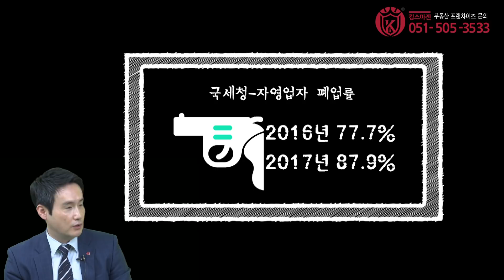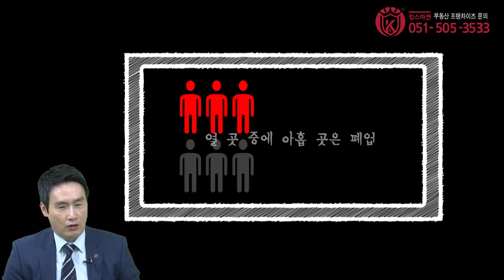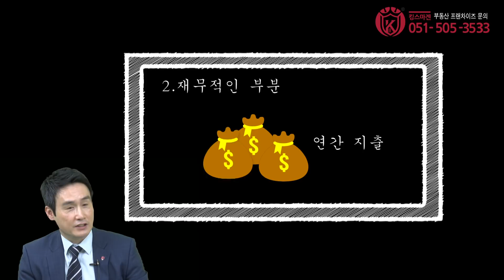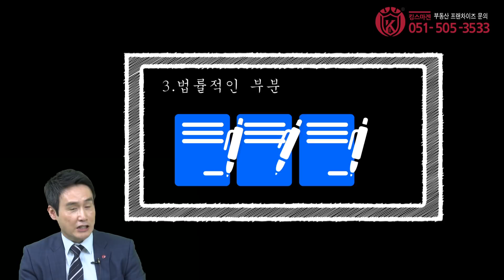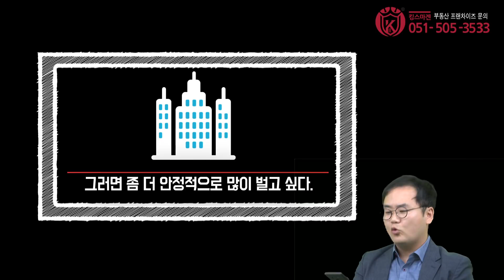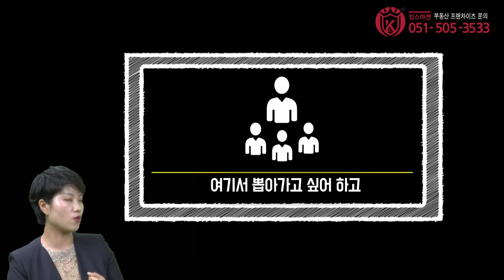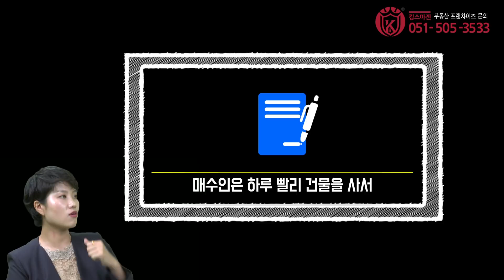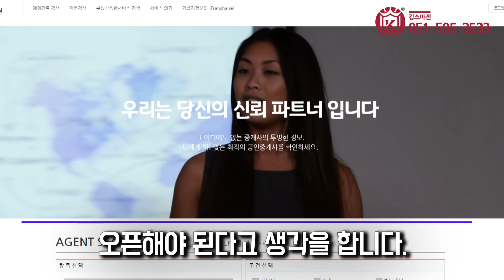[부동산 어벤져스]➄꼬마빌딩 투자전략! 시뮬레이션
-꼬마빌딩 현재 상황.
-원하던 지역에 매도 물건이 나왔다. 감정가는.
-공실을 없앨 수 있는 방법은.
-전체 공실을 원한다. 미디컬 건물 리모델링을 위해.
-가계약 분쟁.
- 보유 시 세금. 매도 이후 세금. 절세 팁이 있다면.